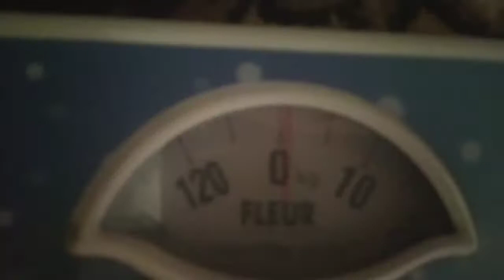рубрика худеем за 3 месяца. 5 неделя.